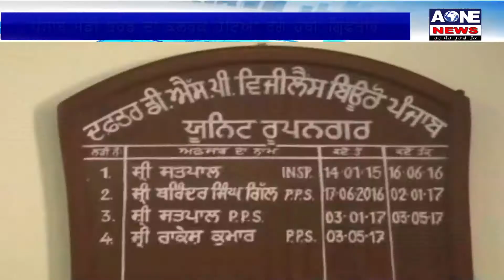Aone Punjabi News | ਪੰਜਾਬ ਮੰਡੀ ਬੋਰਡ ਦਾ ਕਲਰਕ ਹੋਇਆ ਰੰਗੇ ਹੱਥੀਂ ਗ੍ਰਿਫਤਾਰ | Roopnagar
ਸਰਕਾਰ ਦੀ ਸਖਤ ਕਾਰਵਾਈ ਦੇ ਬਾਵਜੂਦ ਆਏ ਦਿਨ ਰਿਸ਼ਵਤ ਲੈਣ ਦੇ ਮਾਮਲੇ ਵੱਧਦੇ ਹੀ ਜਾ ਰਹੇ ਨੇ।ਅਜਿਹੇ ਹੀ ਮਾਮਲੇ ਚ ਵਿਜੀਲੈਂਸ ਵਿਭਾਗ ਰੋਪੜ ਨੇ ਵੀ ਪੰਜਾਬ ਮੰਡੀ ਬੋਰਡ ਦੇ ਇੱਕ ਕਲਰਕ ਨੂੰ 6 ਹਜ਼ਾਰ ਰੁਪਏ ਰਿਸ਼ਵਤ ਲੈਣ ਦੇ ਮਾਮਲੇ ਚ ਰੰਗੇ ਹੱਥੀਂ ਗ੍ਰਿਫਤਾਰ ਕੀਤਾ ਹੈ।ਕਣਕ ਮੰਡੀ ਰੋਪੜ ਵਿੱਚ ਆੜਤੀ ਦਾ ਕੰਮ ਕਰਦੇ ਅੰਕੁਸ਼ ਕਕੱੜ ਨਾਂ ਦੇ ਵਿਅਕਤੀ ਨੇ ਵਿਜੀਲੈਂਸ ਵਿਭਾਗ ਨੂੰ ਸ਼ਿਕਾਇਤ ਕੀਤੀ ਸੀ ਕਿ ਸੈਕਟਰੀ ਵੱਲੋਂ 10 ਹਜ਼ਾਰ ਰੁਪਏ ਦੀ ਮੰਗ ਕੀਤੀ ਜਾ ਰਹੀ ਹੈ।ਜਿਸ ਤੇ ਵਿਭਾਗ ਵੱਲੋਂ ਕਾਰਵਾਈ ਕਰਦਿਆਂ ਵਿਭਾਗ ਨੇ ਕਲਰਕ ਨੂੰ ਰੰਗੇ ਹੱਥੀਂ ਕਾਬੂ ਕਰ ਲਿਆ।

Download

channel

What'saap no.94784-84087

Download

channel